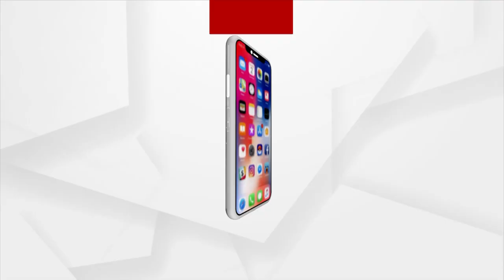କାଲି ଦୋଳ ପୂର୍ଣ୍ଣିମା, ଆଜି ମହାପ୍ରଭୁଙ୍କ ମେଣ୍ଢାପୋଡି ନୀତି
ଏଇ ଶ୍ରୀମନ୍ଦିର ଦେଖିଛି କେତେ ଭକ୍ତଙ୍କ ଭକ୍ତବତ୍ସଳତାର ଭାବ ।ଅଗ୍ନିଙ୍କ ଭକ୍ତବତ୍ସଳତା ପ୍ରତିପାଦନ ପାଇଁ ଶ୍ରୀମନ୍ଦିରରେ ରହିଛି ମେଣ୍ଢାପୋଡି ନୀତିର ପ୍ରବାଦ । ପୌରାଣିକ ଅଖ୍ୟାୟିକା ଅନୁଯାୟୀ ବିଷ୍ଣୁଙ୍କ ମହାନ ଭକ୍ତ ପ୍ରହଲ୍ଲାଦଙ୍କୁ ତାଙ୍କ ପିତା ହିରଣ୍ୟକଶ୍ୟପ ହତ୍ୟା କରିବା ପାଇଁ ଚେଷ୍ଟା ଚଳାଇଥିଲା। ହେଲେ ପ୍ରହଲ୍ଲାଦ ଭକ୍ତ ହୋଇଥିବାରୁ ଏହି ଉଦ୍ୟମ ଫଳପ୍ରଦ ହେଉନଥିଲା।